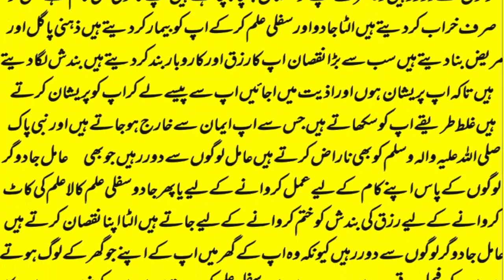mohabbat ka wazifa, wazifa for love, love marriage, mohabbat ka wazifa aag jesa, mohabbat ka taweez